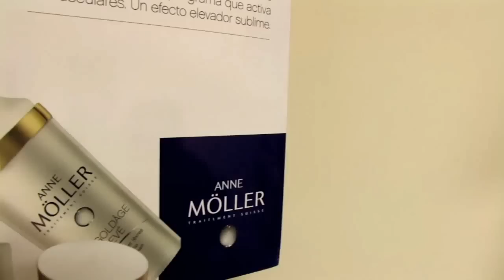CUIDADO DE LA PIEL: Anne Möller 1 parte, limpieza de la piel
CUIDADO DE LA PIEL: Anne Möller 1 parte, limpieza de la piel.  Taller de belleza para el cuidado de la piel con productos de Anne Möller 1 parte: limpieza de la piel para su posterior tratamiento.
En esta primera parte nuestra asesora de belleza Eva Seguí, utiliza los productos de la casa Anne Mollër para desmaquillar y limpiar la piel cada día.
Desmaquillante:
Productos Anne Möller en Perfumerías Laguna y comprar perfumes.net. Escuela de tratamientos Anne Möller.